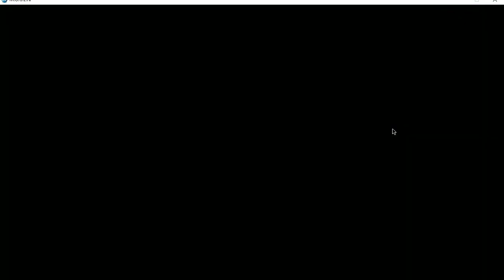GOKU Z2 VS CROCODILE COBRAG6 DUBLADO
OLA O FOCO DO CANAL E CRIAR CHARS DUBLADO PARA MUGEN

🙏SE QUISER USAR ESSE PERSONAGEM NO SEU VIDEO, PODE USA MAS POR FAVO FALE SOBRE O MEU CANAL🙏